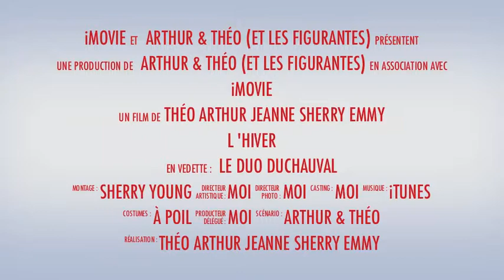Arthur & Théo : Le Film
avec la participation d'Arthur Duval et Théo Duchaussoy